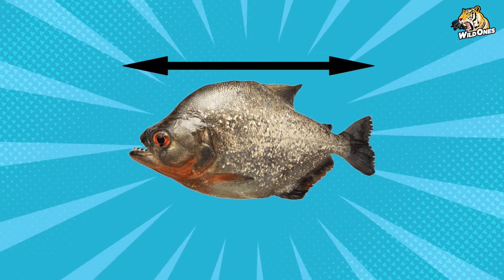Witness the Power and Ferocity of Piranhas - Piranha Documentary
Hello and welcome! In this video, you will find interesting facts and captivating footage about piranhas. Piranhas are carnivorous fish that inhabit freshwater systems in South America. In this video, you'll learn more about their lifestyles, hunting techniques, and group behavior. We will also discuss their natural habitats and conservation status. Join us to explore more about piranhas and have an enjoyable experience learning about these fascinating fish.